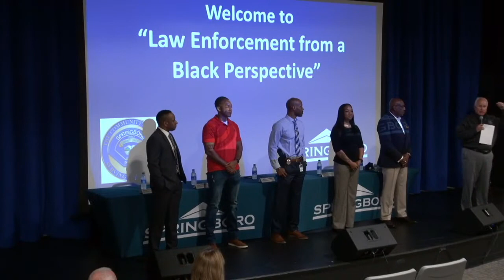"Law Enforcement from a Black Perspective"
Five local police officers shared their experiences of being Black and wearing a badge. The panelists include Springboro officers Randy Peagler and Antwaun Scott, Det. Ryan Morgan from the Middletown Police Department, Officer Crystal Rankins with the Miami Township Police Department and Assistant Chief Maurice Robinson from the Cincinnati Police Department, who is wrapping up his career in Cincinnati having accepted the Chief of Police position in Racine, Wisconsin. Springboro resident Pastor Bruce Moxley, Jr., of Dominion Ministries International in Clayton, served as moderator. The program was offered on April 28, 2021 at the Springboro Performing Arts Center. The first discussion was held in February with four local Black men sharing their experiences. That program is available on the City’s YouTube channel.